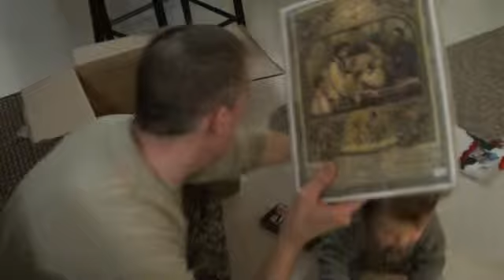the new box of toys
Gramma's late christmas.  That iPad thing was awesome for him.